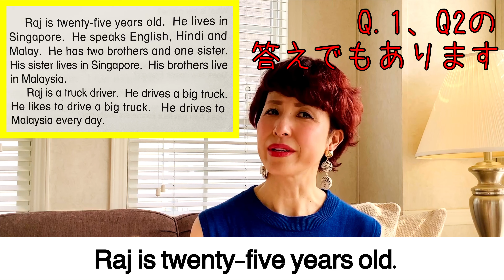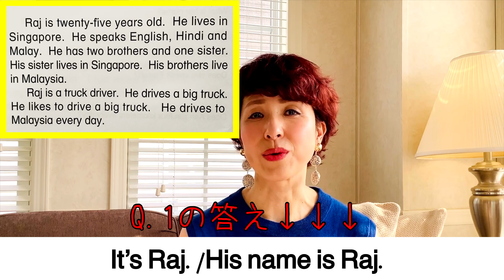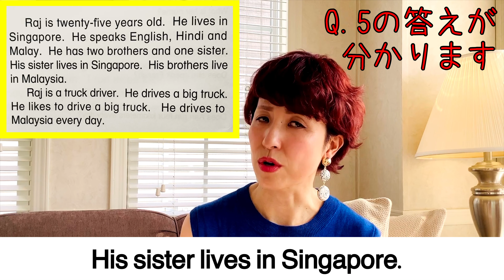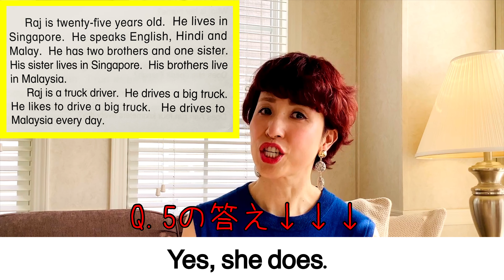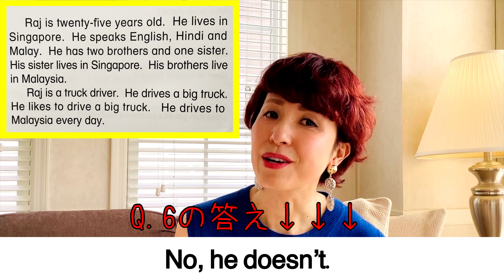これで英語耳は完璧！【リスニング基礎編❷】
米国オレゴン州立大学卒業。現在は英語教室主催、ジャズボーカル、通訳、気功講師として活躍中。

【ご視聴者の皆さんへのメッセージ】
渡米前、英語学習のちょっとしたコツに気づき、日本にいながら問題なく英語で会話をできるようになった経験があります。ご視聴下さる皆さんにも是非「英語って簡単、！楽しい！」と実感して頂きたいです。色々な切り口からミニレッスンをお届けしていきます♪

ダニエルエリ主宰英語教室

【キャナウェイ】
ダニエルエリ愛用アメリカ空前の大ブームCBD商品

【KATトレーラーハウス】
ダニエルエリチャンネル撮影に使われているトレーラーハウス販売します♪

【英語学習オススメ動画】